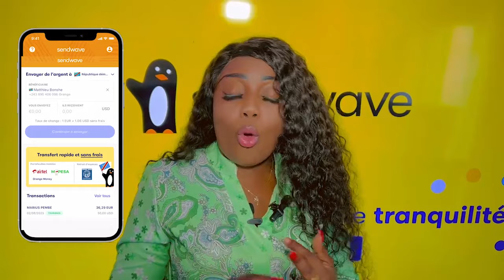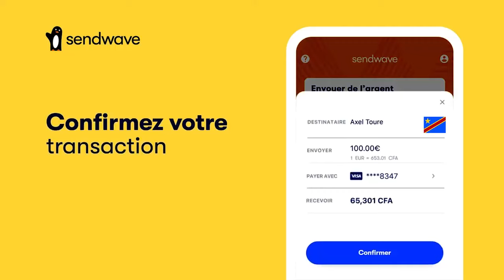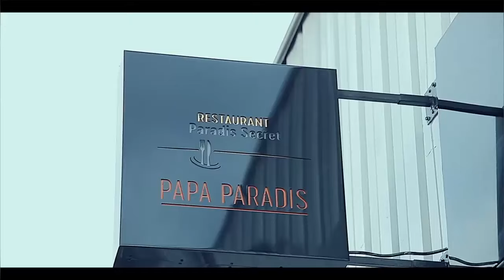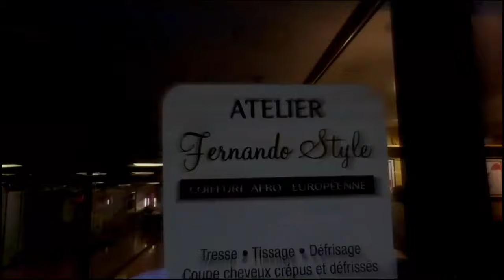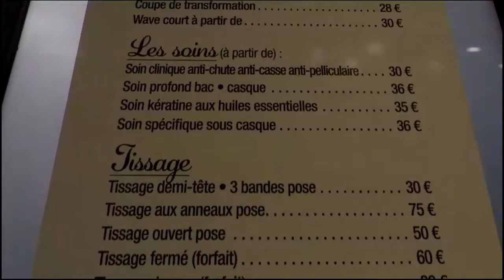INNOSS'B ASAMBWISI Ba VISAS Ya 5 ANS Plus Que FALLY, Orchestre Ezo BETA Na BRUXELLES Départ